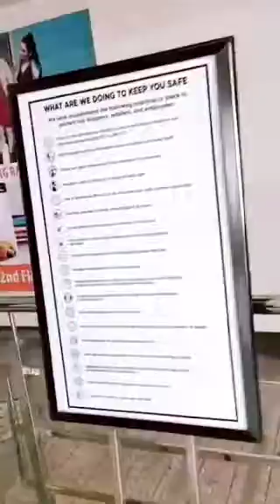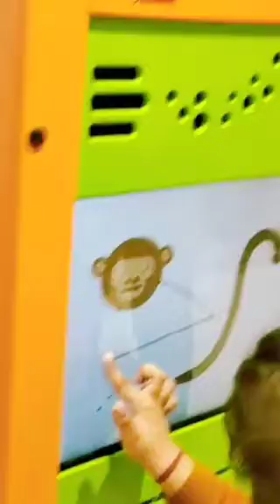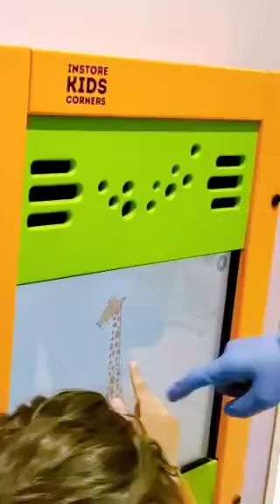Christmas Shopping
My Christmas shopping